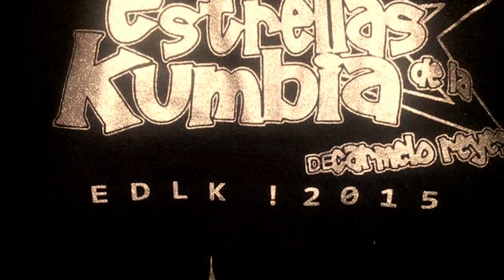Ya No Soy Yo Estrellas De La Kumbia 2016 Sonido Twist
Saludos Banda